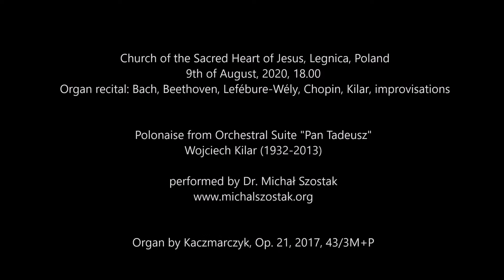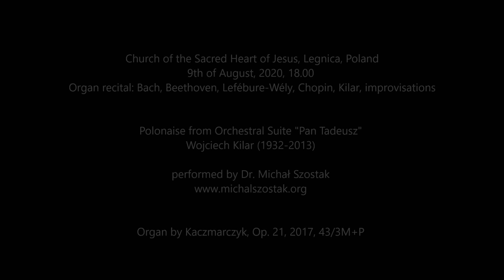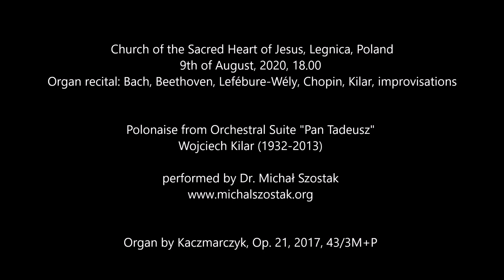Polonaise from Orchestral Suite Pan Tadeusz, Wojciech Kilar (1932-2013) - Dr Michał Szostak, organ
Church of the Sacred Heart of Jesus, Legnica, Poland
9th of August, 2020, 18.00
Organ recital: Bach, Beethoven, Lefébure-Wély, Chopin, Kilar, improvisations

Polonaise from Orchestral Suite "Pan Tadeusz" (the title of the Polish national poem written by Adam Mickiewicz) composed by Wojciech Kilar (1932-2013) performed by Dr Michał Szostak on the organ by Kaczmarczyk, Op. 21, 2017, 43/3M+P